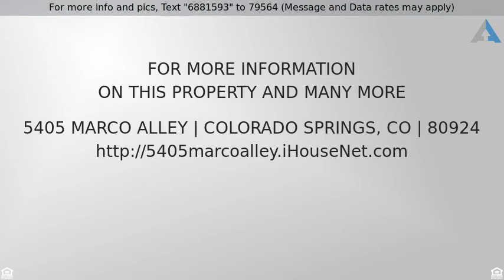Priced at $1,500 - 5405 Marco Alley, Colorado Springs, CO 80924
3 bed, 3 bath, 2 car garage townhome in Wolf Ranch

3 bed, 3 bath, 2 car garage townhome in Wolf Ranch. Front of home overlooks park and playground.